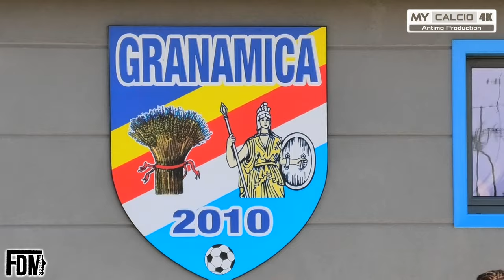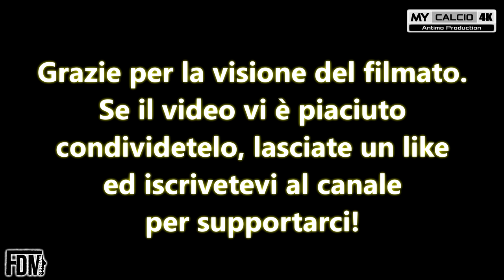GRANAMICA vs ARGENTANA ▶ 23°ECCELLENZA | Fabio di Mauro [4K]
● 23° Giornata del Campionato di Eccellenza (Emilia Romagna) - Girone B:
ASD Granamica 7-0 ASD Argentana

⚽🎯 Marcatori: 36' G.Zattini (G), 42' [R] X.Karapici (G), 51' T.Grimandi (G), 56' M.Xhuveli (G), 60' T.Grimandi (G), 90'+1' G.Mezzetti (G), 90'+3' R.Spitz (G)